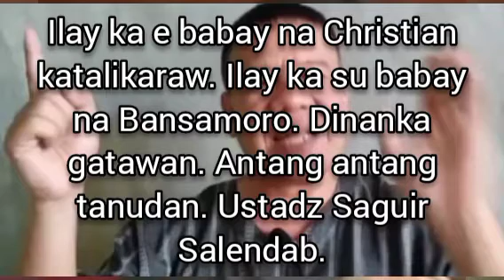Antang antang tanudan. Ustadz Saguir Salendab.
Hello everyone,
Greetings from Twins Enthusiasm.

(P.S: This (email) is meant for video or my accounts)

:D